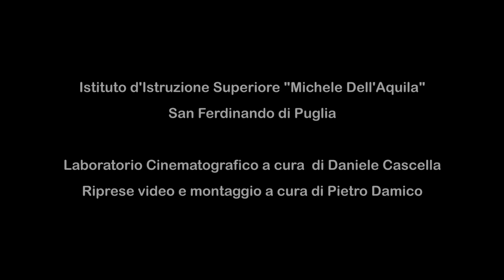-TRAILER- "MI CHIAMO EMIDIO MASTRODOMENICO E SONO UN PARTIGIANO"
regia a cura di Daniele Cascella
riprese video e montaggio curati da Pietro Damico